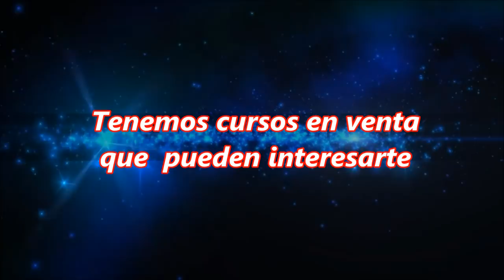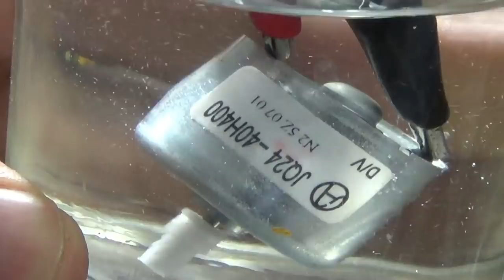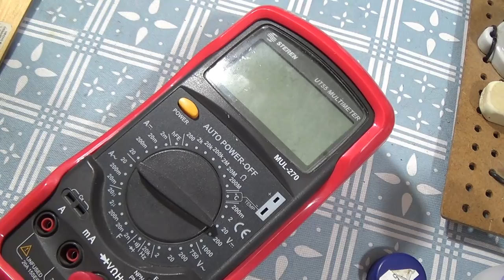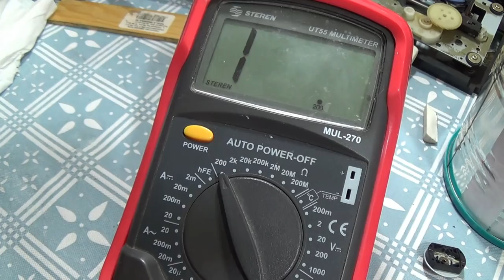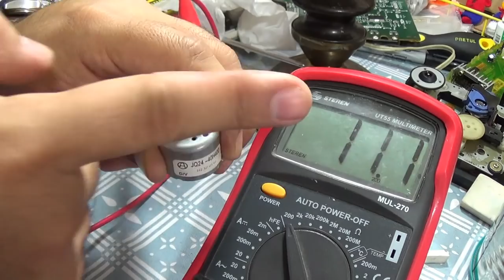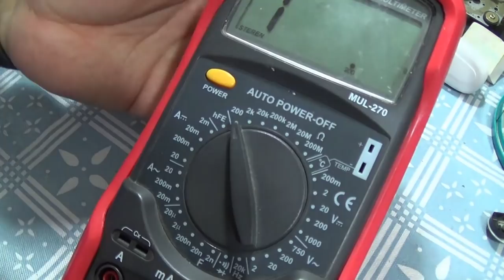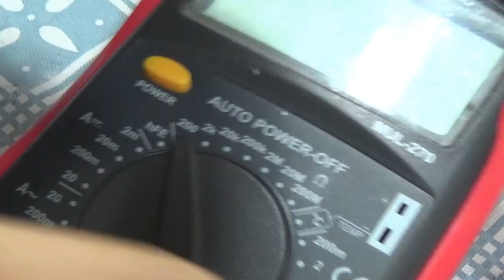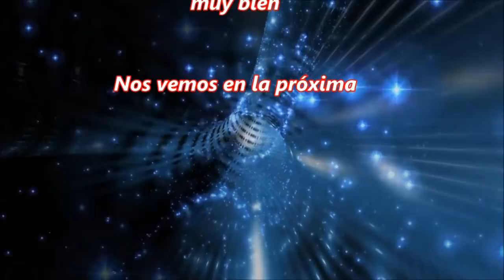Clase Muestra Servicio a motores para reproductor de compact disc Prof. Guillermo Orozco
*Para informes de nuestros cursos en linea dar click en el siguiente enlace*

*Para informes de nuestros cursos presenciales dar click en el siguiente enlace*

Clase muestra de la Escuela de electrónica y computación profesor Guillermo Orozco brindando el servicio en motores de compact disc y dando recomendaciones para apoyar al servicio de nuestra comunidad técnica en electrónica